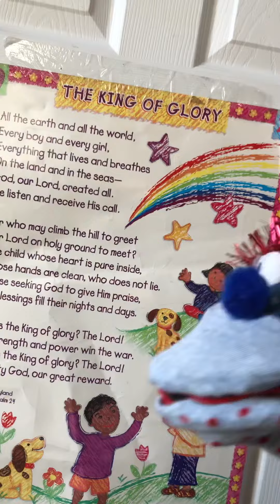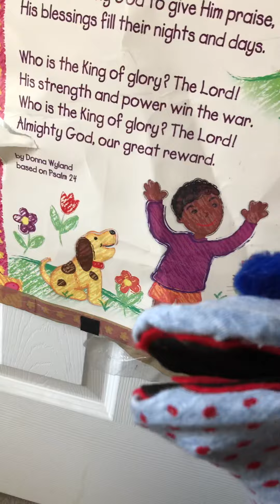Bible lessons: Who is the King of Glory